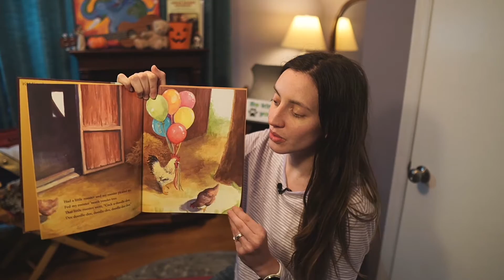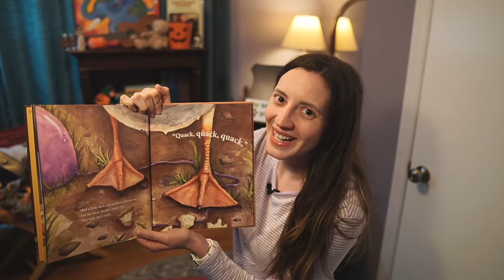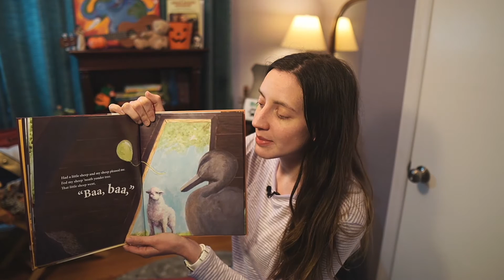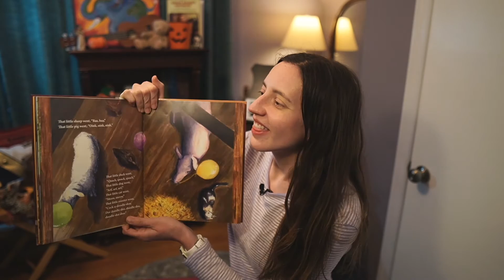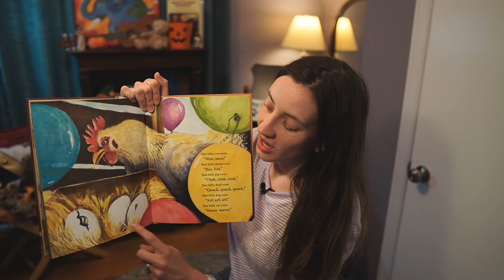Had a Little Rooster Book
Adapted by John M. Feierabend, Illustrated by Jamie-Lynn Morrow